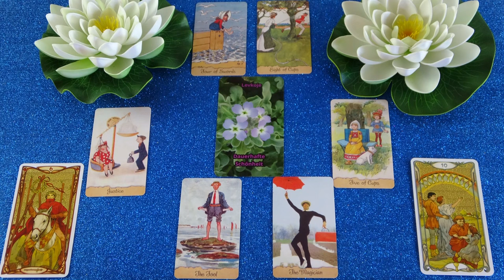Mit gondol, mit érez és mit fog tenni? Jóslás